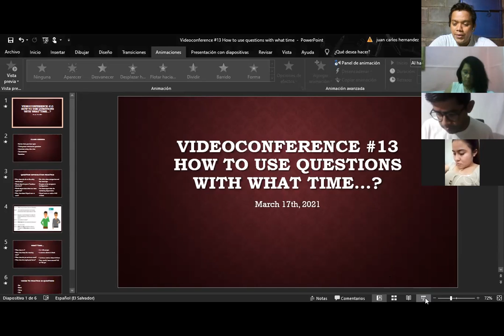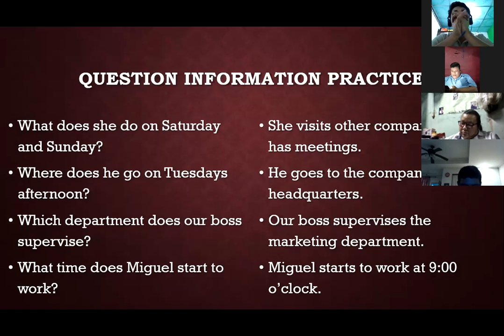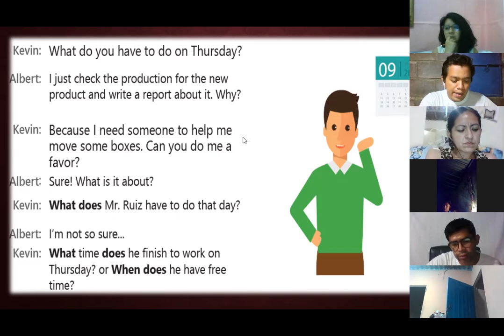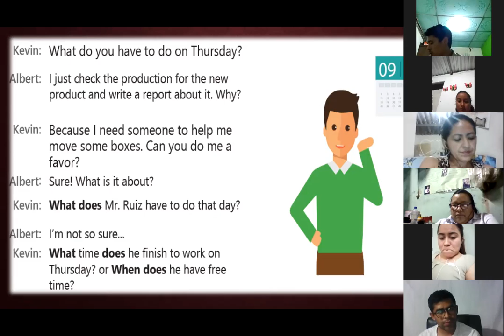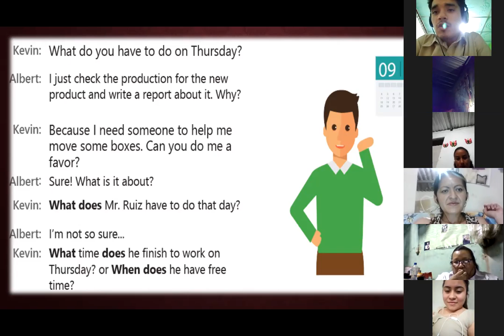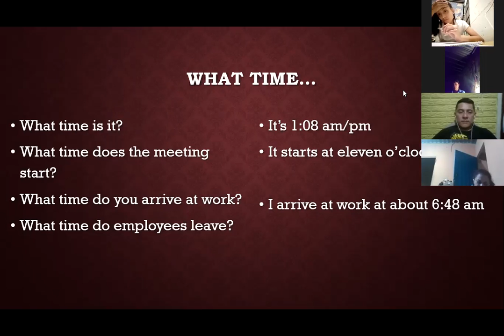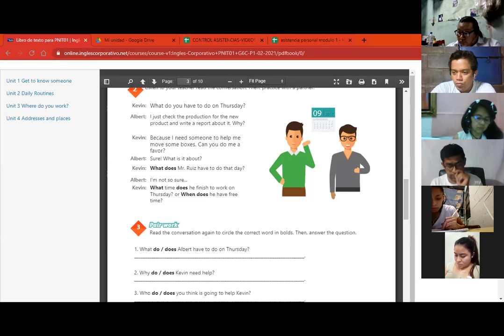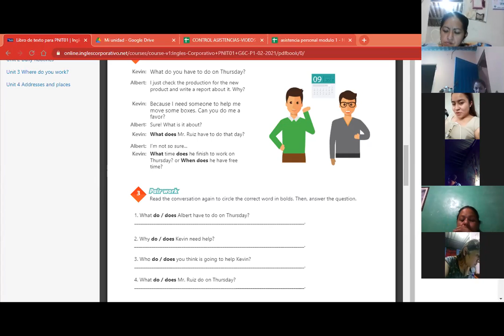Videoconferencia #13 How to use questions with What time